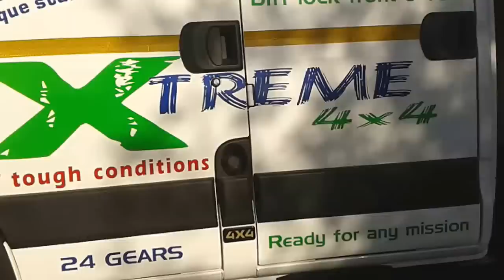iveco daily 4x4 no-limit